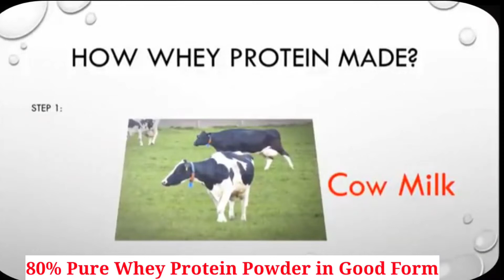Pro Quest Raw Whey Protein Review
Description:-
Proquest Raw Whey Protein is minimally processed ensuring the nutrients of the Whey protein are preseved as in the original Whey Protein powder . Raw whey contains Instant Whey Protein Concentrate. It loaded with 12.62g Essential Amino Acid, 6.35g BCAA to enhance Protein synthesis, gain lean muscle mass and prevent muscle soreness & along with 4.85g of Glutamine & Glutamic acid aids quicker muscle recovery.
Proquest Raw Whey Protein is recommended for all Bodybuilders, Athletes, Fitness Enthusiasts & Sports Person to build muscle size & strength.

Short Description:

Single serving (33g) of Proquest Raw Whey Protein offers:
•Minimal processing ensures the nutrients of the Whey protein are preseved as in the original Whey Protein powder • 80% instantized Whey Protein Concentrate i.e. 26.4g of Protein helps in increasing muscle size, strength and endurance.
•12.62g of EAA & 6.35g of BCAA enhances Protein synthesis, gain lean muscle mass and prevent muscle soreness.
•Amino acid profile includes 8 EAAs, 6 conditional AAs and 4 non-essential AAs.
•4.85 g of Glutamine & Glutamic acid per serving aids quicker muscle recovery.
• Contains no added sugar, no added flavor and is 100% preservative free.

DOSAGE:-

Consume Raw Whey Protein , 1-2 servings per day in water, skimmed milk , your favorite beverage or cereals to get the following benefits:
POST WORKOUT- An intensive training session leaves muscles under a lot of stress. Consuming Raw Whey Protein post exercise helps in greater muscle protein synthesis,greater muscle hypertrophy & Strength.
In Between The Meals- Consuming Raw Whey Protein rich snack in between the meals provides satiety & keeps the bosy in anti-catabolic state.
With The Meals- Meals during which we consume less protein, supplementing raw whey protein will help to stimulate muscle protein anabolism.

धन्यवाद आप सभी का ऐसे ही प्यार और सपोर्ट बनते राखिये

नोट:- कम से कम 50 - 100 लोगो को भेजिये अगर आपको  मेरे चॅनेल के व्हिडिओ पसंद आये तो चॅनेल को सबस्क्राईब किजीये इसके लिये कोई पैसे नहीं लागते फ्री है .